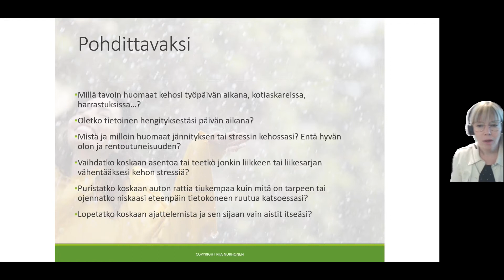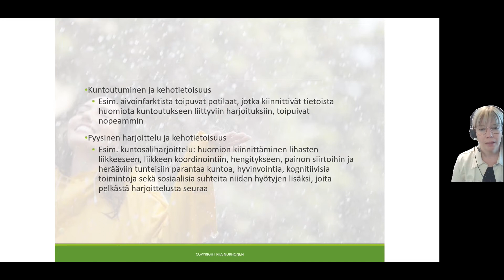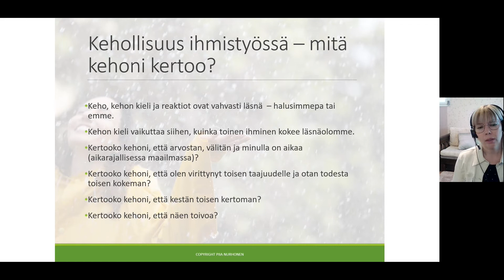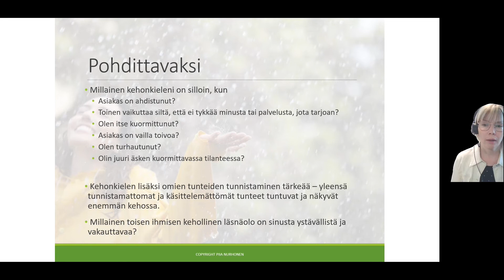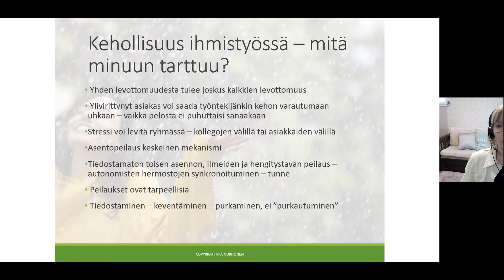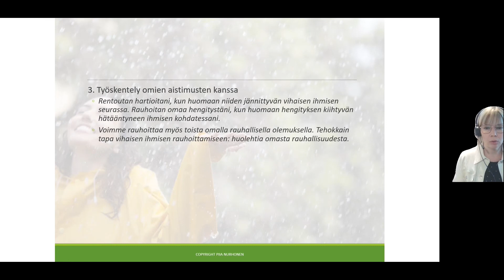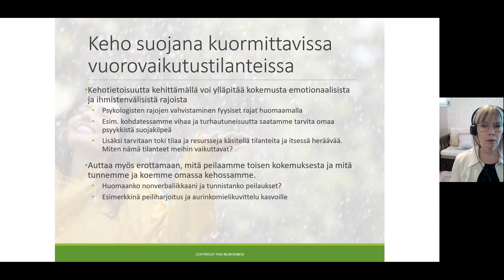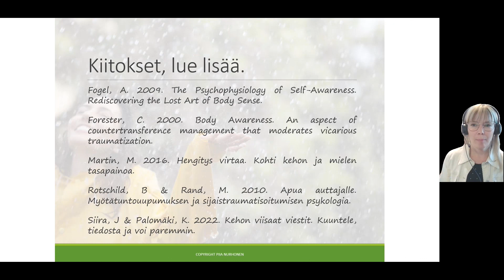Kehotietoisuus (Piia Nurhonen)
Tämä luento haastaa pohtimaan sitä, miten keho on läsnä elämässäsi ja työssäsi. Onko keho mielessäsi? Miten yhteys kehoon on yhteydessä hyvinvointiisi? Entäpä miten kehotietoisuutesi vaikuttaa siihen, millainen muiden kohtaaja ja vuorovaikuttaja olet sekä miten jaksat työssäsi?

Video: Kohdennetun nuorisotyön osaamiskeskus.